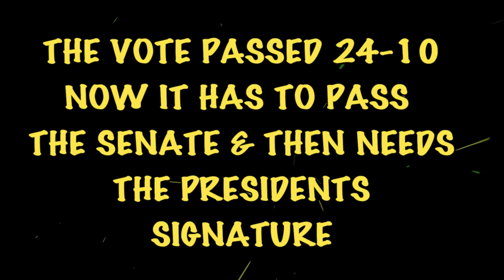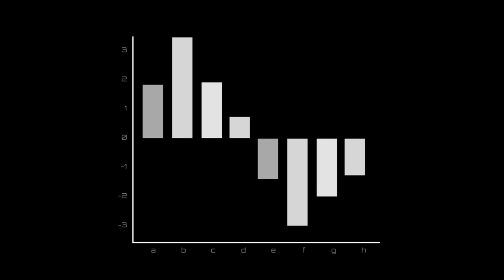THE MORE ACT EXPLAINED 🤔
THE MORE ACT = RICH TV LIVE - NOVEMBER 22, 2019 -
The House Judiciary Committee has approved a bill Wednesday that would decriminalize marijuana at the federal level. The Marijuana Opportunity Reinvestment and Expungement Act of 2019, or MORE Act, passed 24-10 after more than two hours of debate. It now heads to the full House.

The bill would remove marijuana from the list of federally controlled substances, allow states to set their own marijuana policy and require federal courts to expunge prior convictions for marijuana offenses. A 5% tax on marijuana products would also establish a trust fund for programs designed to help people disproportionately impacted by the "war on drugs," including job training and treatment for substance abuse.

"For far too long, we have treated marijuana as a criminal justice problem instead of a matter of personal choice and public health. Whatever one's views on the use of marijuana for recreational or medicinal purposes, arresting, prosecuting and incarcerating users at the federal level is unwise and unjust," House Judiciary Committee Chairman Jerry Nadler said in his opening statement.

a community for stocks, , news, and trending topics.

list=PLiBGEhbXkQPCHTZsUlx-GxSGgsCLUSKJO